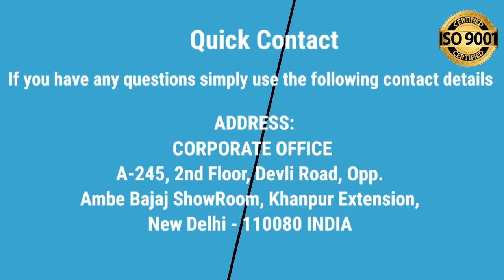Helper Jobs in Bahrain - Oil And Gas Plant Helper Bahrain - Oil And Gas Jobs in Bahrain